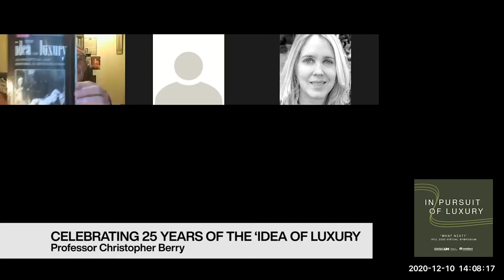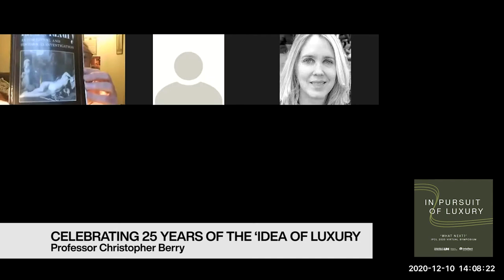In Pursuit of Luxury Symposium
What Next focused on the two Special Issue IPOL Journals and celebrated 25 years since Chris Berry’s seminal book The Idea of Luxury was first published. He was joined by Father Andrew O’Connor a Roman Catholic priest and the founder of Goods of Conscience, a sustainable non-profit luxury fashion firm in New York City, for a debate on the vice and virtues of luxury. James Campbell the director of international marketing at Intellect moderated the In Conversation and the two panels which followed.

Each panel featured authors who had published in two special issue IPOL journals, one edited by Veronica Manlow of Brooklyn College which focused on production and the other edited by Shaun Borstrock which focused on spaces of luxury. Each of the panel members brought in a different view and the format allowed for questions from the audience. From UH Silvo Carta and Mark Bloomfield participated in the panel on the space of luxury with architect Pieter De Kock and Sheena Calvert from the University of the Arts London. Kenneth Appiah-Nimo joined the panel on production from Johannesburg and he was joined by Federica Carlotto from Sotheby’s Institute of Art and Simon O’Leary from Regent’s University London.

The team received overwhelmingly positive feedback including this from one of the delegates:

“Thank you very much for a great conference. I have been to many practitioners’ luxury conference, and appreciate the rare opportunity to hear from academics who specialize in luxury and bring in a different point of view; especially because they represented diverse disciplines and perspectives and offered a critical view. Thank you for being provocative, authentic, and thoughtful in your remarks!”

We look forward to our next virtual event early in 2021.

Watch this space for news and upcoming events.